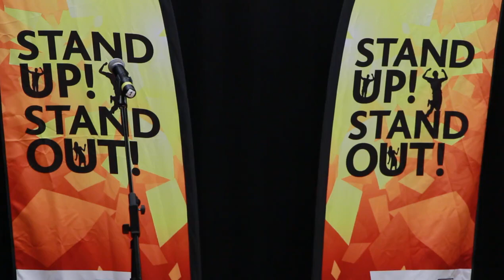Jennifer - Waiuku College - Stand Up Stand Out 2014 - Live NZ